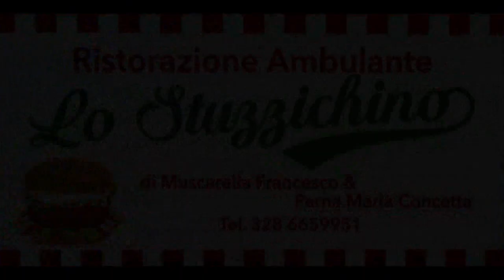Antinoro Giglio PSG 12 ° Rally Valle Del Sosio HD